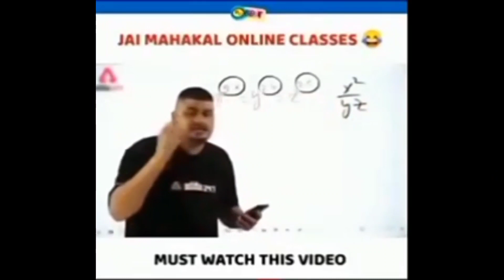Tibetan Market of Shimla 😁 | Clothes in Shimla | शिमला तिब्बतन मार्केट | Ghoomakad Pahadi vlogs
type c to 3.5 mm connector-
Ulanzi Tripod Stand-